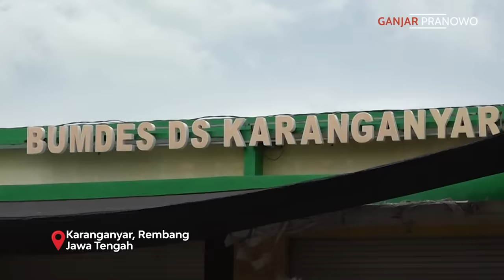REMBUGANJAR : NELAYAN MENJERIT.. JARANG MELAUT, HUTANG MENUMPUK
Inilah komitmen kami agar nelayan kita jadi raja di lautan Indonesia. Kita putihkan kredit macetnya, kita modernisasi peralatannya sekaligus kita beri pendampingan agar lebih besar manfaat yang didapatkan.